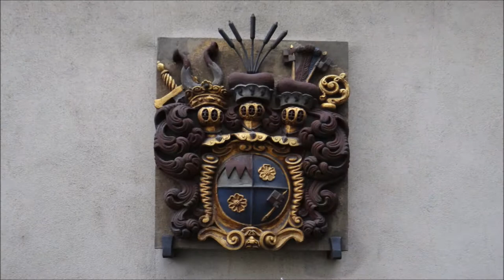Germany: The City of Würzburg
Würzburg is a city in the region of Franconia, northern Bavaria, Germany. Located on the Main River, it is the capital of the Regierungsbezirk of Lower Franconia.
Interesting sights are:
The Würzburger Residenz
Marienberg Fortress
Käppele
Juliusspital
Falkenhaus
Some of them were the subject of earlier videos

- The Würzburger Residenz is a A UNESCO World Heritage Site. The vast compound near the center of the town was commissioned by two prince-bishops, the brothers Johann Philipp Franz and Friedrich Karl von Schönborn. Several architects, including Johann Lukas von Hildebrandt and Maximilian von Welsch, supervised the construction between 1720 and 1744, but it is mainly associated with the name of Balthasar Neumann, the creator of its famous Baroque staircase. The palace suffered severe damage in the British bombing of March 1945, but has been completely rebuilt. The main attractions are:
  * Hofkirche: The church interior is richly decorated with paintings, sculptures and stucco ornaments. The altars were painted by Giovanni Battista Tiepolo.
  * Treppenhaus: Here Giovanni Battista Tiepolo created the largest fresco in the world, which adorns the vault over the staircase designed by Balthasar Neumann.
  * Kaisersaal: The "Imperial Hall", the centerpiece of the palace, testifies to the close relationship between Würzburg and the Holy Roman Empire.
Alas it was not allowed to take pictures from the interior.
- The Alte Mainbrücke (Old Main Bridge) was built 1473–1543 to replace the destroyed Romanesque bridge dated from 1133. In two phases, beginning in 1730, the bridge was adorned with twelve 4.5 meter statues of saints and historically important figures like John of Nepomuk, Mary and Saint Joseph, Charlemagne and Pepin the Short. The bridge was damaged by explosives in the final days of World War II.
- The Rathaus or City Hall of Würzburg differs from those of most Imperial Cities in that it was not a sumptuous edifice purpose-built in Renaissance style. Rather, the motley collection of buildings and wings reflects the fact that after 1400 the city was permanently under the control of the bishop who did not allow a representative new building. The Rathaus consists of parts dating from 1339 (chapel), 1453 (tower with the town's first public clock), 1544 (southwest oriel), 1659/60 (Roter Bau). In 1822 the three-winged structure of the neighbouring Karmeliterkloster (monastery of the Carmelites) was added to the city hall. The "Renaissance" row on Karmeliterstrasse was built only in 1898.
- The Haus zum Falken on the Marktplatz, next to the Marienkapelle, with its ornate stucco façade, is an achievement of the Würzburg Rococo period. In the past it served as an inn and a public library. Today, it houses the tourist information office.